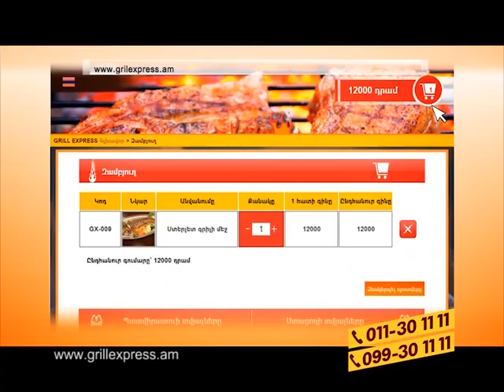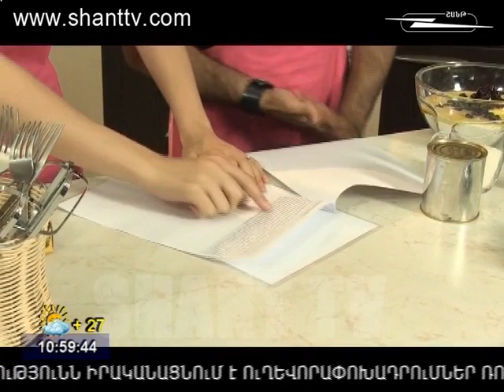ARAVOT SHANTUM 30 06 2014